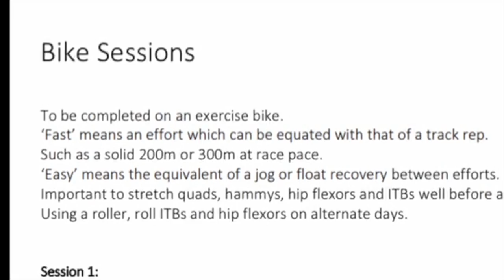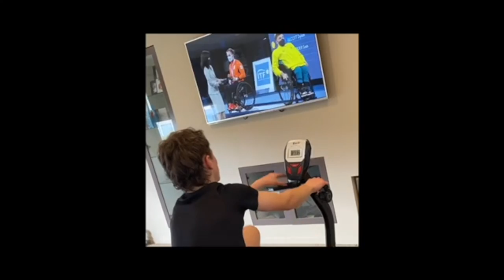Alternate Training | Luke Palmer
Luke is injured, but he isn't stopping training. Along with his coach they have found ways to keep him moving the body.

The Love Athletes Program has been created to help athletes across the world to gain greater support to help them before, during, and after their professional sporting careers. The program provides Mental Health Support, Additional access to Funding, Media Training, Access to World Class Coaching, Personal Branding, Sponsorship Connections, and much more.

You can have a direct impact of the careers of the athletes on the program by;

* Donating to their Sporting Fund to help them with gear, and other related sports expenses by going directly to their GO FUND ME